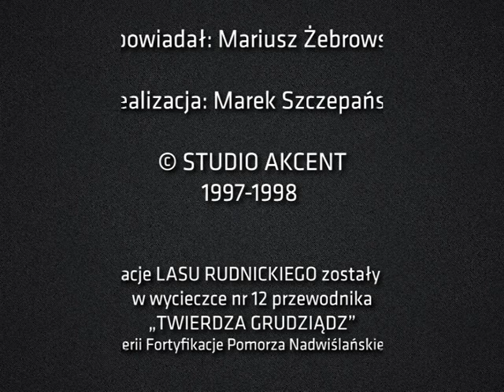Fortyfikacje Grudziądz - umocnienia w Lesie Rudnickim, IR 5, IR 5a, Mariusz Żebrowski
Kolejny odcinek "Grudziądzkich Fortyfikacji" z 1997 roku. Przypomnę, że oglądacie materiał, dzięki CK Teatr w Grudziądzu oraz Tomkowi Kowalskiemu Współczesne informacje na temat tych umocnień, znajdziecie w Przewodniku po twierdzy Grudziądz, wycieczka nr 12. Miłego oglądania, materiału odzyskanego z VHS.